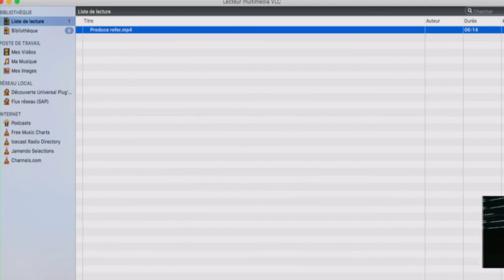Après la vie - Gigaoctets de culture REFER 2017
Projet d'art dramatique multimédia

Création et présentation d'une oeuvre dramatique, en l'occurrence un monologue, dans laquelle un personnage se réveille après sa propre mort. Le projet inclut la création d'une vidéo permettant au personnage de dialoguer avec son double, à l’écran.

Auteurs:

Marianne Carrière
Laurie-Anne Piché
Daphné Germain

Enseignant: Sylvain Desautels

Voir l'article suivant pour en apprendre davantage sur le processus de création, les stratégies pédagogiques ainsi que les compétences disciplinaires en toile de fond de ce projet